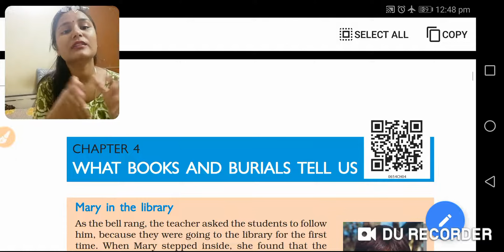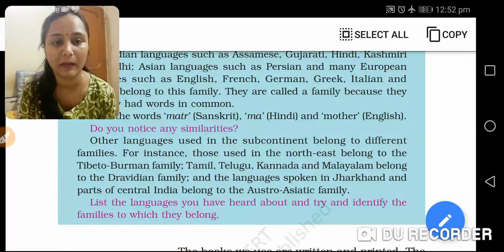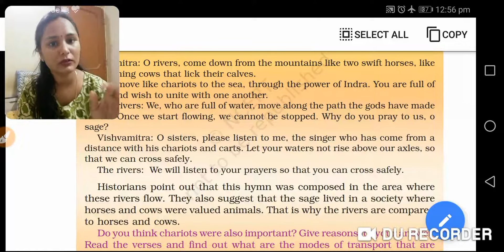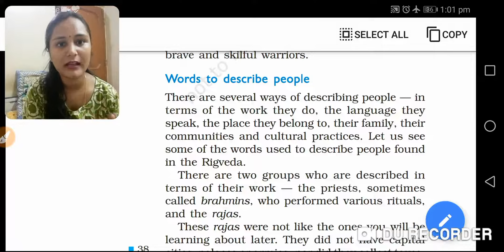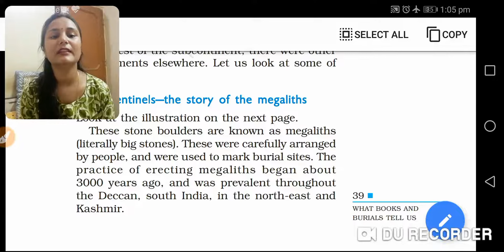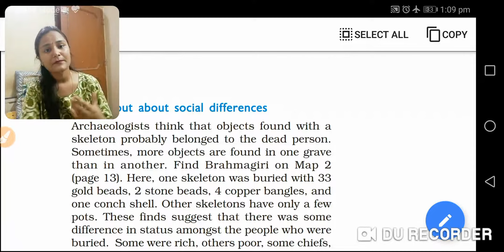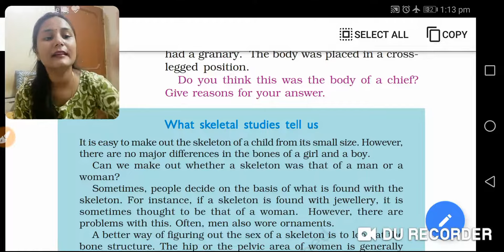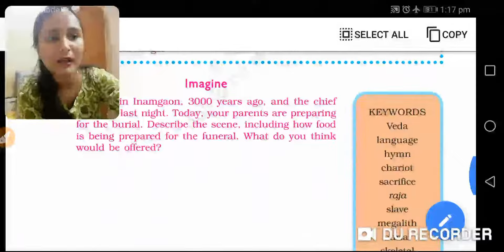CHAPTER 4 | HISTORY | NCERT AND CBSE SOLUTIONS FOR CLASS 6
WHAT BOOKS AND BURIALS TELLS US | CHAPTER 4 | CLASS 6 | HISTORY |NCERT AND CBSE SOLUTIONS